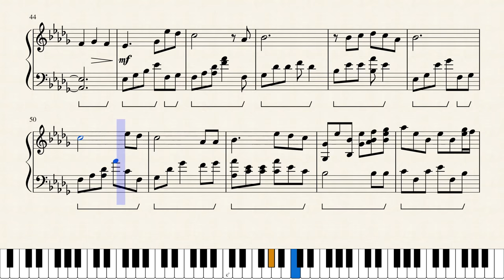Tsukiyo no Ongakukai - The Liar Princess and the Blind Prince [Piano Transcription]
So I first found out about this game when YouTube recommended its trailer, and the song just got stuck in my head for a whole week. Moreover, it was Shikata Akiko's and the story looks interesting, so I just HAD TO transcribe it! I hope I can play it soon!!
~ ~ ~ Relevant information ~ ~ ~

I barely use Twitter, but this is my account!

If you enjoy my content, please consider supporting me!